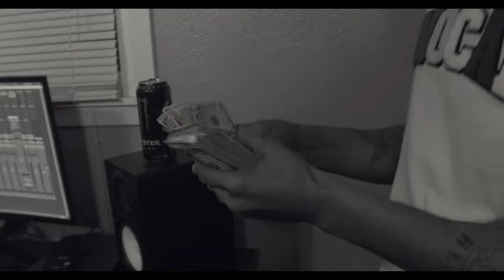Meechie ft. FlyGoon Mata "Harder"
Artist